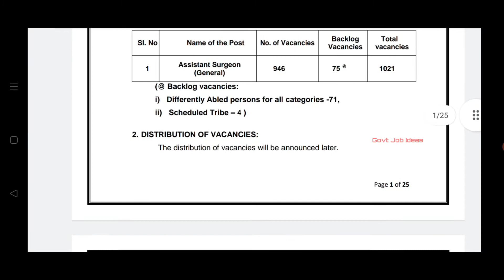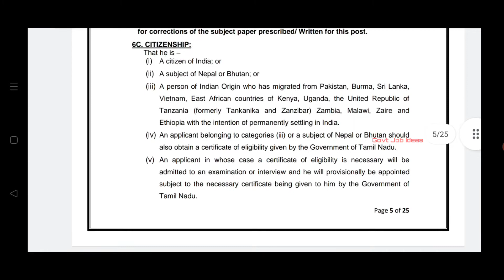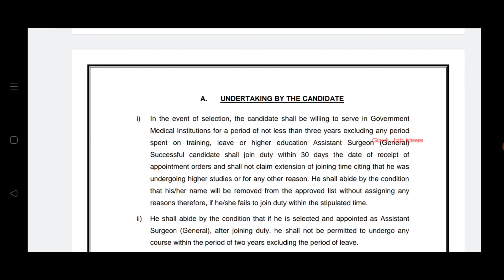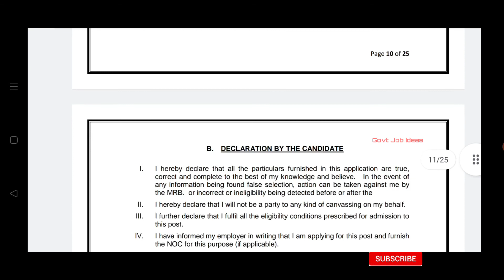💥1021 காலியிடம் |🔥TN MRB Recruitment | சம்பளம்-56100 | Age limit-59yrs | TAMIL..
TN MRB Recruitment..